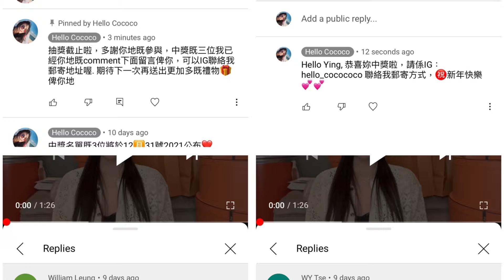2022 第一個 unboxing video｜ 上年聖誕既禮物🎁｜ Cartier ｜ Gucci｜ Luxury haul unboxing 2021| 中獎名單已經公佈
大家好，歡迎又觀看Coco🉐️頻道， 我係Coco，一個鐘意買買買既媽媽，平時鐘意分享Hermes比較多，都鐘意同愛買既你地去分享我既戰績同心得。

如果妳地都鐘意我拍既Vlog歡迎留言俾我，同埋記得按埋隔離既小鈴鐺，以後就唔會錯過我既影片啦，歡迎大家繼續留言同我互動，多謝你地既支持，麼麼噠💕💕

I made all purchase directly from Retail Boutique 💕💕所有產品全部專櫃購買哦💕💕

Cartier 卡地亞 卡地亞VIP禮盒 # 卡地亞2021 Cartier2021 cartier cartier2021 cartierunboxing Cartier unboxing